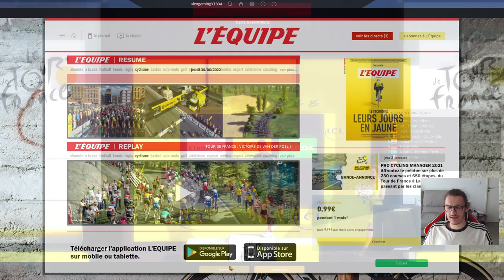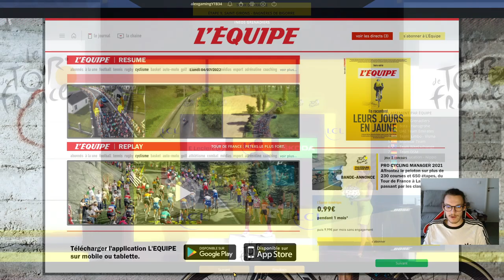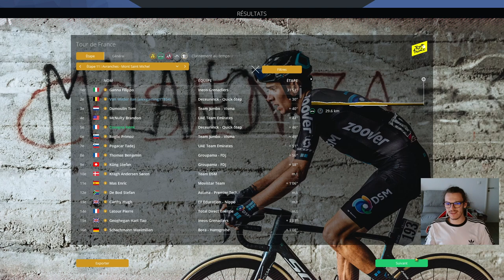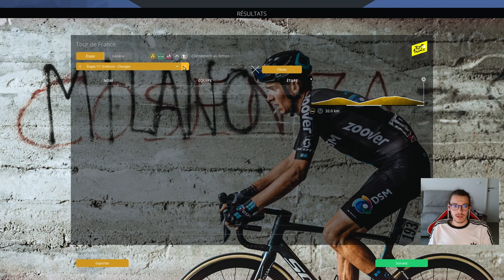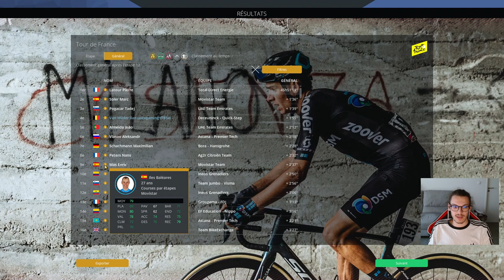ILAN VAN WILDER FUTUR CRACK #15 PRO CYCLIST - PRO CYCLING MANAGER 2021